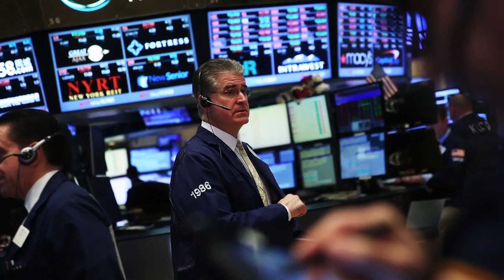Scott Langley Becomes First Golfer to Sign with Fantex | GOLF.com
Scott Langley received a $3 million signing bonus for joining Fantex, the 'athlete stock exchange' company.